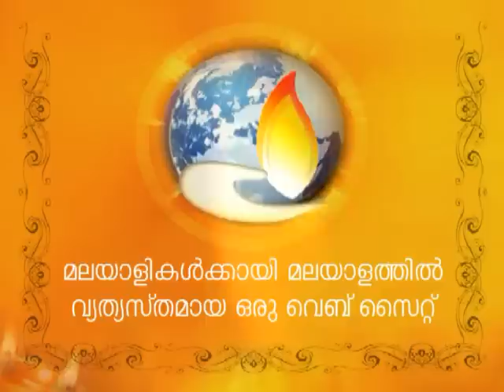പെസഹാ - Adukalkku Vendi Jeevane Vedinja - Malayalam Christian Song - kaithiri.com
പെസഹ ഒരു ചരിത്ര സംഭവം ആയിരുന്നു. അത് മാത്രമല്ല സകല മനുഷ്യര്‍ക്കും വേണ്ടി ദൈവം ഒരുക്കി അയച്ച ദൈവ കുഞ്ഞാടിന്റെ സാദൃശവും ആയിരുന്നു. ഇതിന്റെ യഥാര്‍ത്ഥ അര്‍ത്ഥം ആണ് യേശു ക്രിസ്തു എന്ന വ്യക്തി. ജനനം മുതല്‍ മരണം വരെ പാപം ചെയ്യാതെ മറ്റുള്ളവരുടെ - ലോകത്തിന്റെ മുഴുവന്‍ - പാപം സ്വയം ഏറ്റെടുത്തു മരിക്കുവാന്‍ വേണ്ടിത്തന്നെ അവതാരം കൈക്കൊണ്ട ദൈവമാണ് യേശു ക്രിസ്തു. ഒരു കുഞ്ഞാട് കൊല്ലപ്പെടുന്നതുപോലെ രക്തം ചൊരിഞ്ഞു മരിച്ച യേശു മരിച്ചത് നമുക്ക് ഓരോരുത്തര്‍ക്കും വേണ്ടിയാണ് - പകരമാണ്.. ഇനി പാപം പരിഹരിക്കുവാനോ, ക്ഷമിക്കപ്പെടുവാനോ, മന:ശാന്തിക്കോ നിങ്ങള്‍ ആരുടെ അടുത്തും പോകേണ്ട.. മരിക്കുകയും ഉയിര്‍ക്കുകയും ചെയ്ത യേശുക്രിസ്തു എന്ന സര്‍വാധിപതിയായ ദൈവത്തോട് പാപങ്ങള്‍ ഏറ്റു പറഞ്ഞു അവിടുത്തെ നാഥനായി സ്വീകരിച്ചാല്‍ മതി..

ഒരു കോടി ജന്മങ്ങളുടെ പാപം, ഒരു കോടി പുണ്യങ്ങളാല്‍ നീങ്ങാത്ത പാപം, ഇതാ ഈ കുഞ്ഞാടിന്റെ പരിശുദ്ധമായ തിരു രക്തത്തില്‍ ഇതിനകം തന്നെ അലിഞ്ഞില്ലാതെയായിരിക്കുന്നു.. ഇത് നിങ്ങളൊന്നു മനസിലാക്കിയാല്‍ മതി, അംഗീകരിച്ചാല്‍ മതി.. ശക്തനായ ഫറവോയെ തോല്പിച്ച ദൈവം നിങ്ങള്‍ക്ക് വേണ്ടി പ്രവര്‍ത്തിച്ചു കൊള്ളും... ആ ഉറപ്പാണ് ഈ പെസഹാ നിങ്ങള്‍ക്ക് തരുന്നത്.. ലോകത്ത് മറ്റാര്‍ക്കും തരാനാവാത്ത നിത്യ ജീവന്റെ ഉറപ്പ്..

ഇനിയൊരു പെസഹ തിരുനാള്‍ നിങ്ങള്‍ കണ്ടെന്നു വരില്ല, ഇനിയൊരു കുഞ്ഞാടും നിങ്ങളുടെ തീരാത്ത പാപങ്ങള്‍ ഏറ്റെടുത്തത് കൊല്ലപ്പെടുവാനും ഇല്ല. !